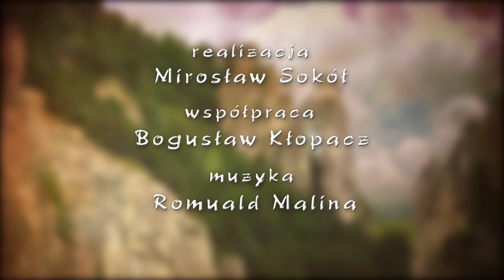Región Malá Fatra 1/2 (EN)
Enjoy the first moment of this magnificent region, which lies in the north of Slovakia. The magic is in its diversity.
By plane, train, bus or car - you can get there easily.